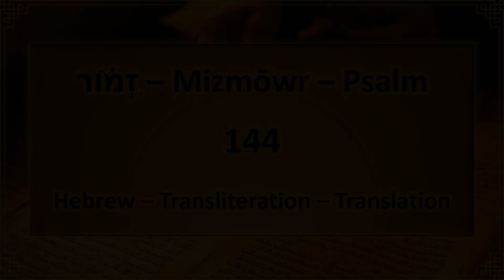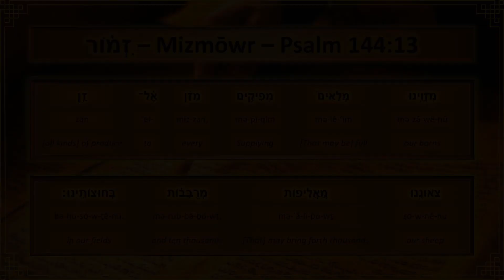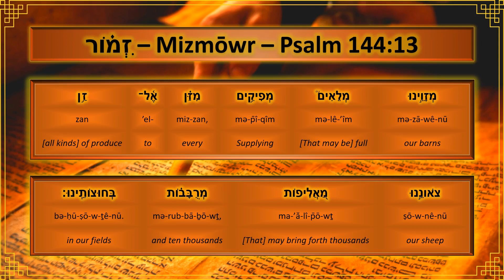מִזְמ֗וֹר | Mizmōwr | Psalm 144 | Hebrew - Transliteration - Translation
Psalm 144 in "Hebrew - Transliteration - Translation" format.

- All Information has been taken from biblehub.com.
- The authentic hebrew voice audio is from Abraham Shmuelof (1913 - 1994)
- Visuals created and edited by the uploader.